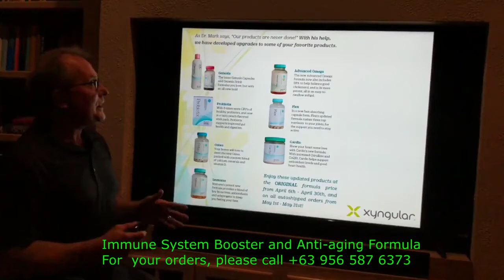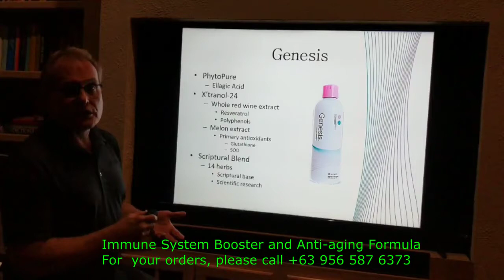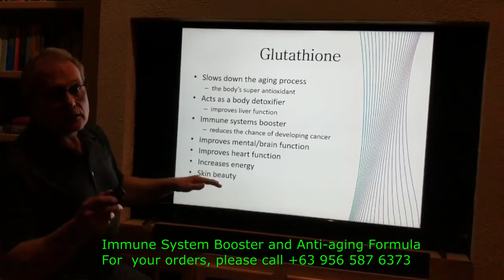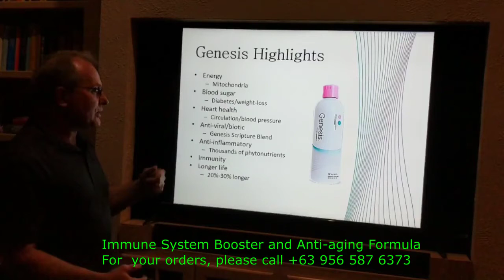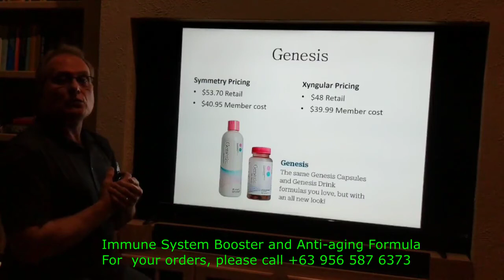Genesis - Xyngular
Liquid formula, world's most powerful anti-oxidant, anti-viral, anti-inflammatory, anti-bacterial formula.